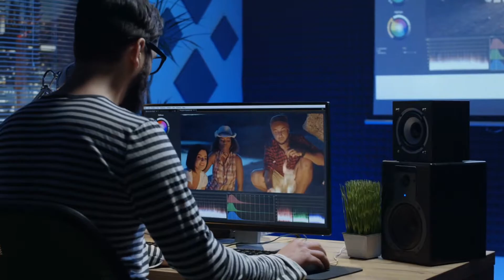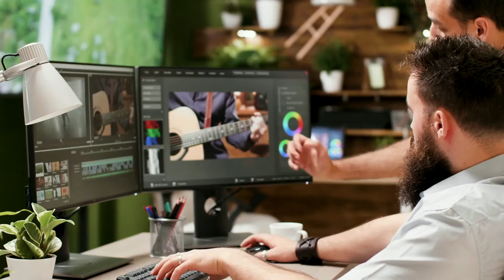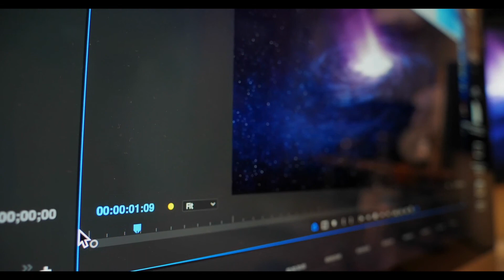Editing a Movie/Should I hire an editor?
Joe discusses the importance on hiring an editor and making the best of your time.